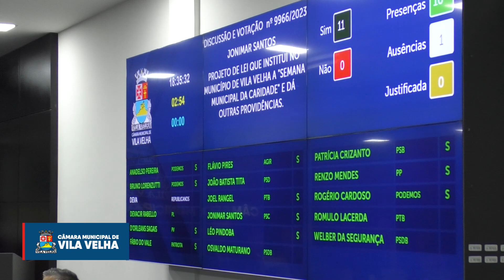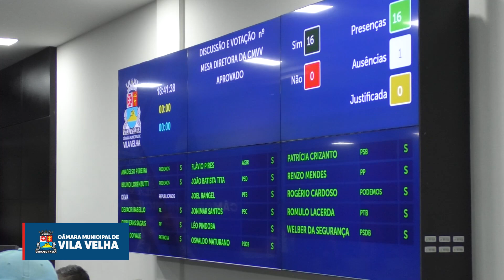01ª Sessão Ordinária | 05/02/2024 (19ª Legislatura 2021-2024)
As Sessões Plenárias reúnem os 17 vereadores que formam a 19ª Legislatura da Câmara Municipal de Vila Velha. É a instância máxima de discussão e deliberação do Poder Legislativo sobre a elaboração de leis, a fiscalização dos atos do Executivo e ainda sobre as manifestações das diversas opiniões e posições partidárias e da sociedade.